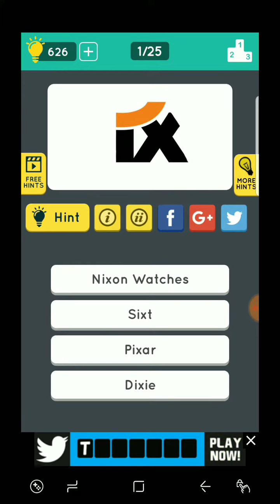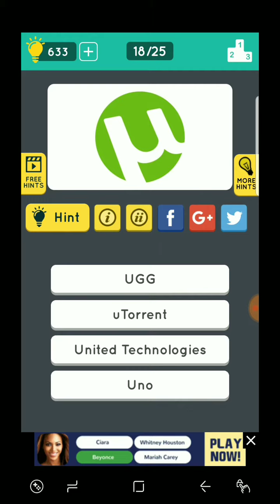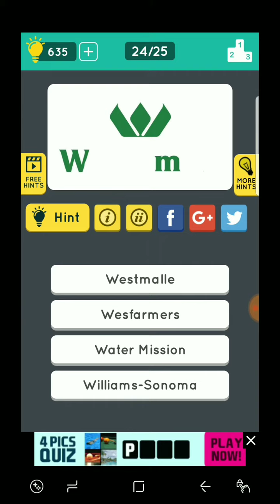Logo Quiz Part 47